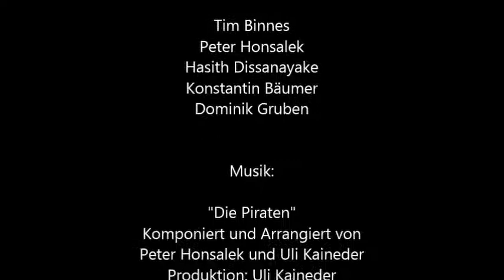Pirates of Olympia (1)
Der Gymnastikstab wird für das normfreie Turnen auf vielfältige Art und Weise zweckentfremdet. Es wird turnerisch dargestellt, wie aus Piraten Olympioniken werden.